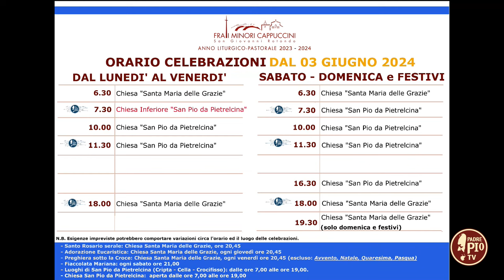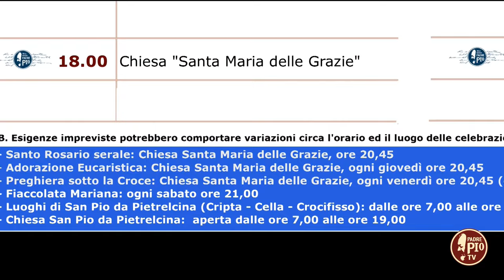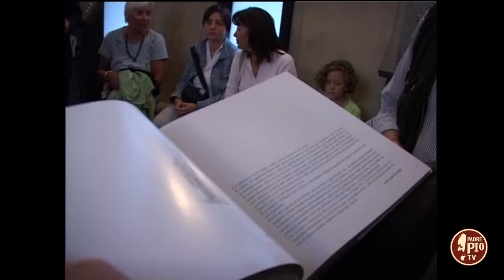Gli appuntamenti del santuario e il ricordo del Maestro Antonio Ciccone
A due giorni dalla sua dipartita all’età di 85 anni, abbiamo ricordato il M° Antonio Ciccone con un intervento in video collegamento del M° Nicola Cisternino.